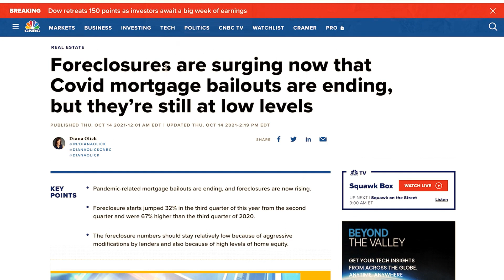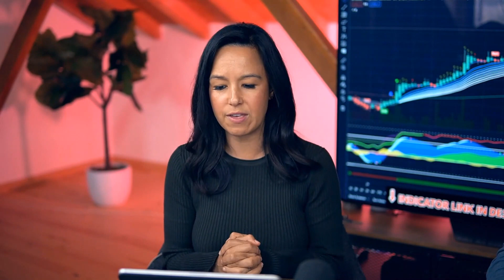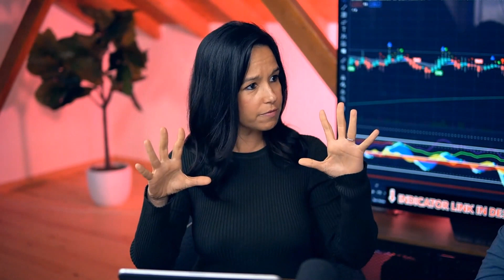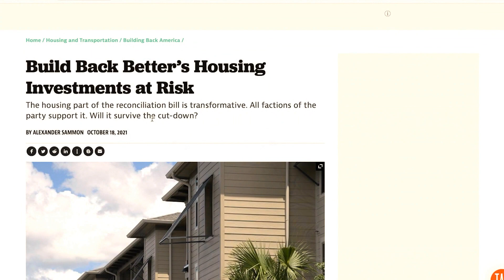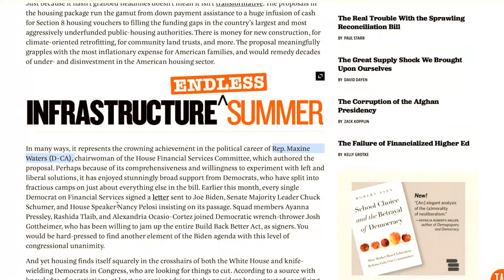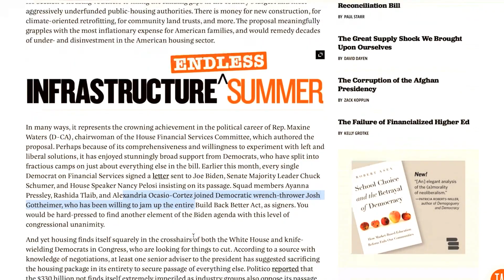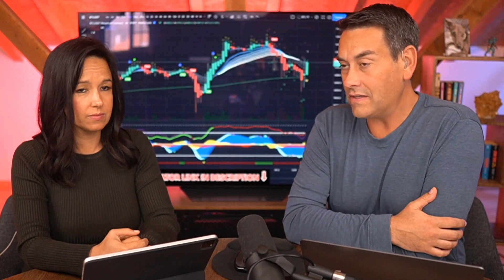Great Housing Crisis of 2021 Has Begun